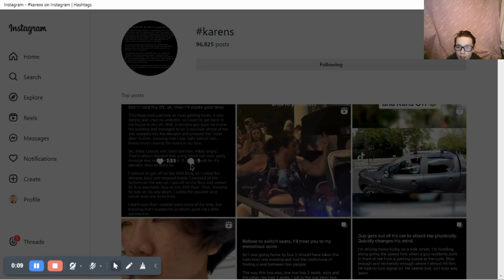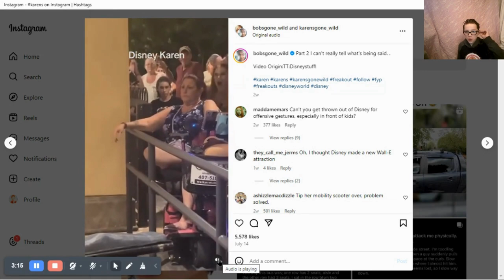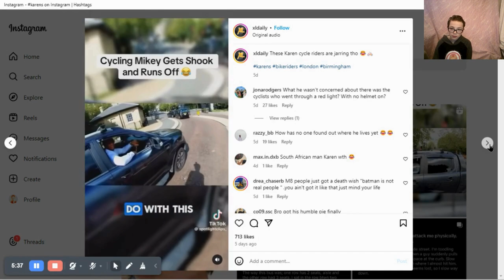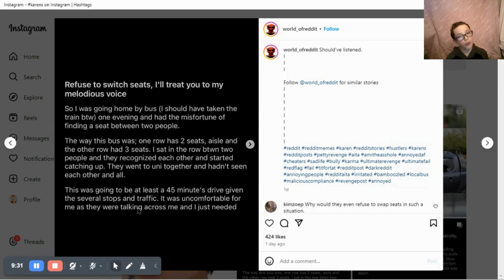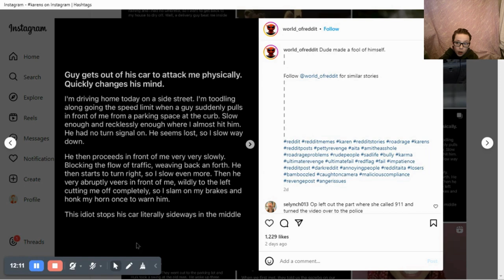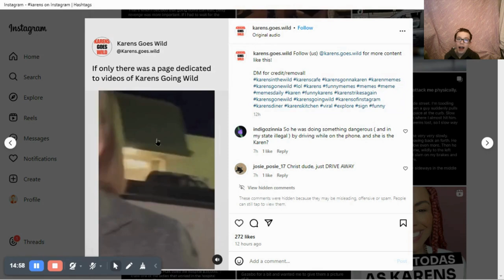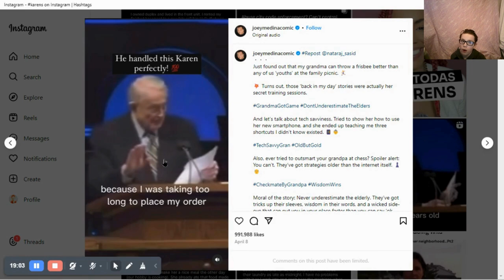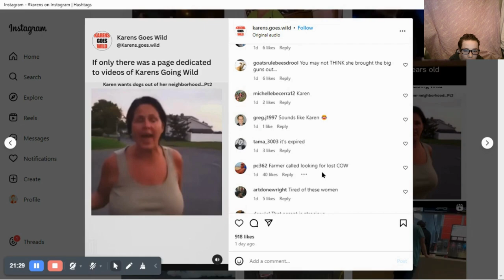Krazy karens on instagram - REACTION (dodgy editing sos)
Warning! These videos contain swearing!